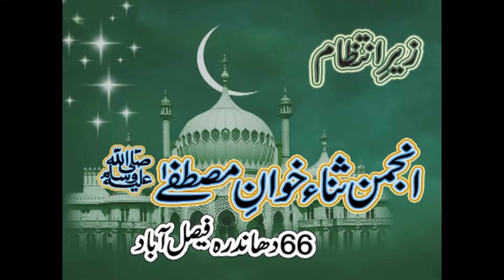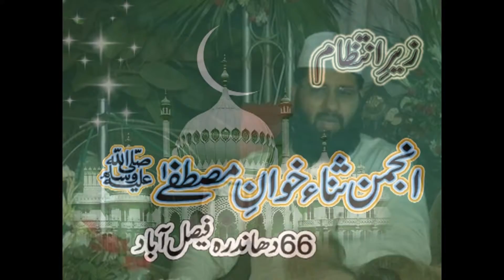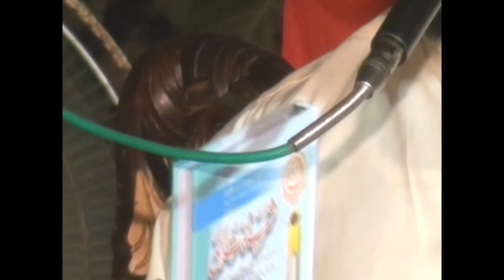Toheed o Risalat Conference Faisalabad, Allama Atif Ramzan Sialvi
Speech of Allama Atif Ramzan Sialvi on Toheed o Risalat Conference Dhandra Faisalabad.